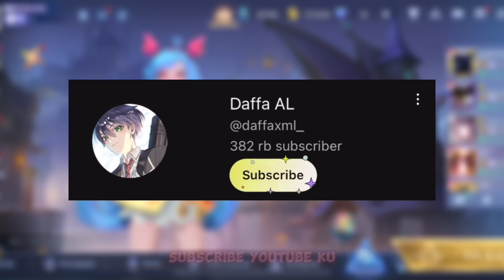FANNY DAFFAXML VS ALBERTTT?? TUNJUKIN SKILL FANNY GW DEPAN PRO PLAYER!!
Daffaxml 7091600

💎Mau Joki & TopUp ?